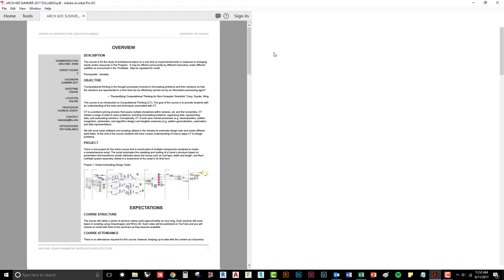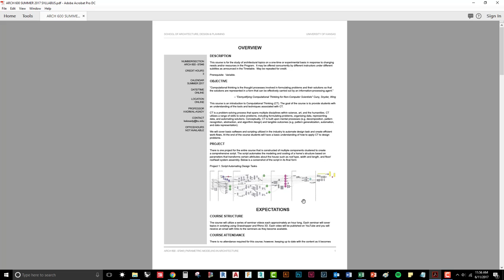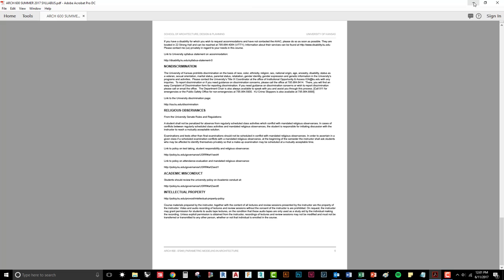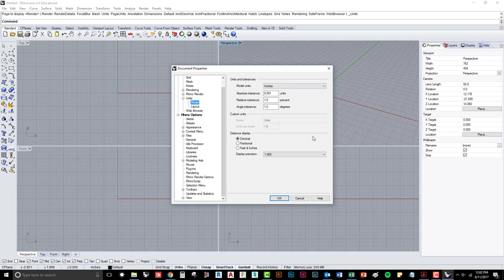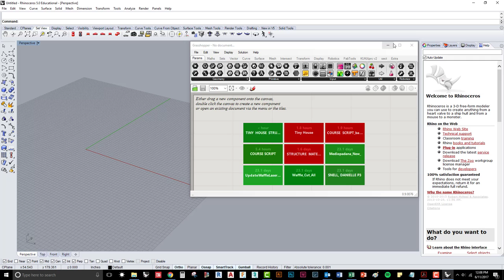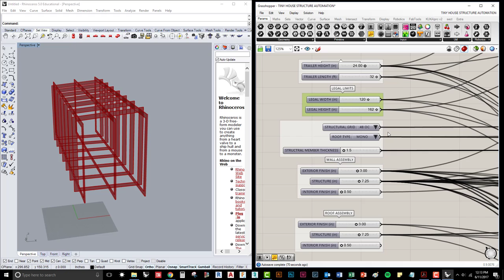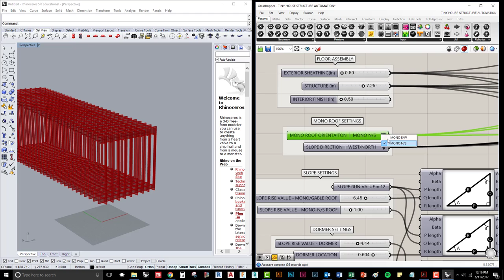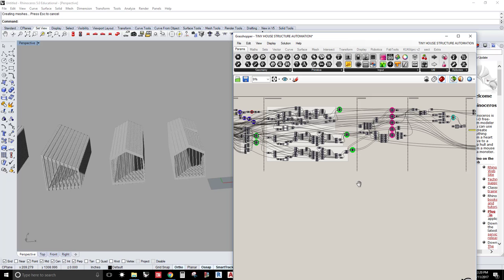Introduction to Parametric Modeling in Architecture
This is the introduction to ARCH600, Parametric Modeling in Architecture. In this video I will cover the project server structure, the course structure, and give a brief overview of Rhino and Grasshopper user interface.